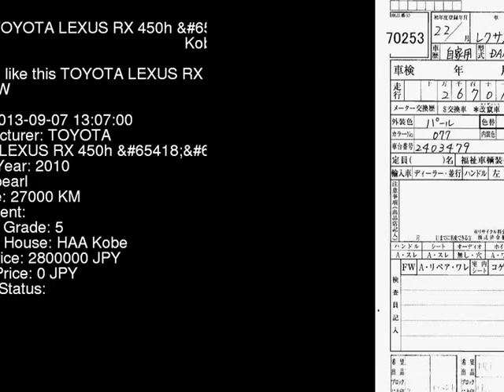2010 TOYOTA LEXUS RX 450h_S_HDD GYL10W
the Authority on JDMs since 2007!  . Details on this car from auction in Japan